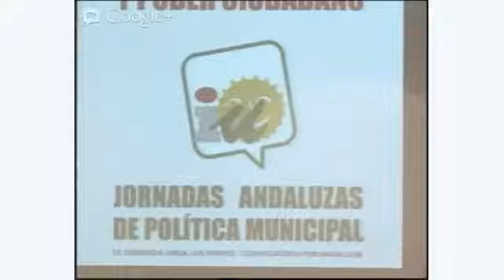Pedro Ortega introducción a Bloque de comunicación